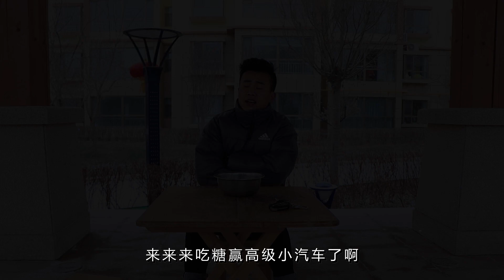【懂爺視頻】如何快速吃完一斤糖贏汽車，美女做不到，小伙用一盆水解決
Our skits are intended to provide entertainment to our viewers and are in full compliance with the platform’s usage policy. 【懂爺視頻】如何快速吃完一斤糖贏汽車，美女做不到，小伙用一盆水解決